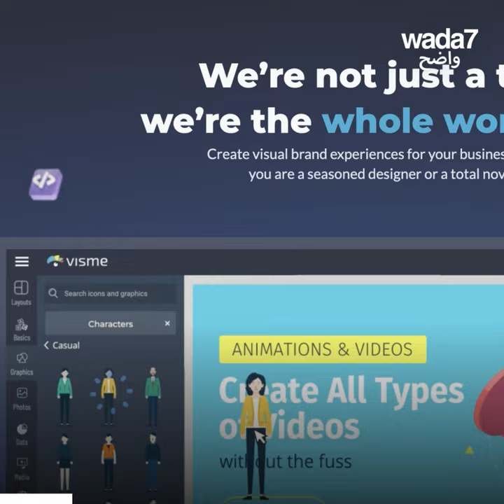موسم التكاثر عند البشر ! 😎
هل هناك موسم تزاوج للإنسان كما الحيوان على حد سواء؟  نعم وهو شهر ... 😎